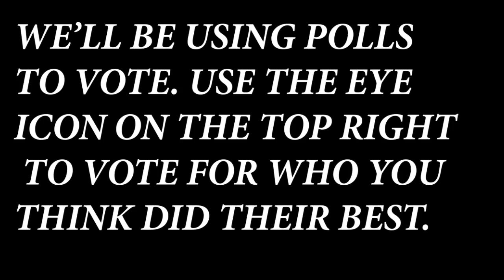CITY Vlog Challenge Vlogmas 2019 trial January📷 ft Muzna Belewa and Vegas trend.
Pwwwaaaatsssap guys.

 Here is the video so vote vote vote for the best person.